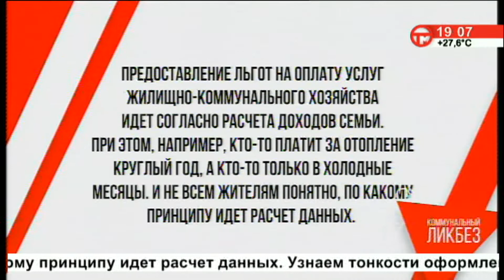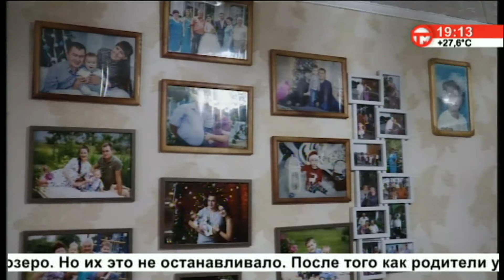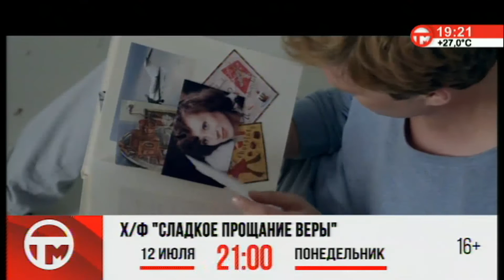Телемикс Новости. 12.07.2021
Смотрите в выпуске:
- Равнение на Доброполье. Изменения микрорайона оценил глава округа.
- Наркотикам нет. Совместная акция полиции и волонтеров.
- Обвал цен. В Приморье снизилась стоимость овощей.
- Погодные сюрпризы. Всю неделю ожидаются капризы природы.
- Верность фруктам. Огородная история Эдуарда Головкова.
- Семья года. Определены лучшие в муниципальном этапе конкурса.